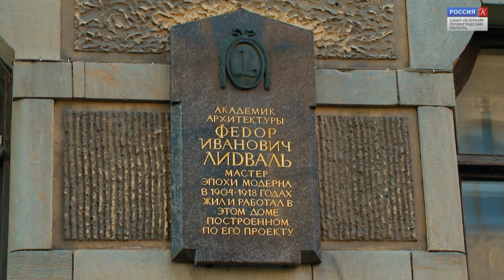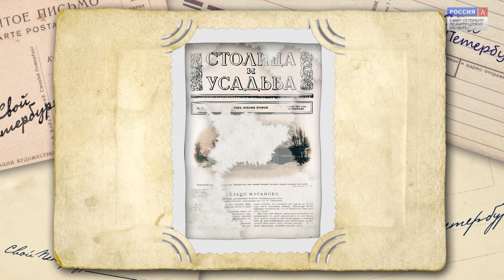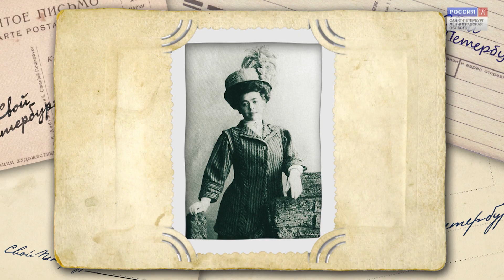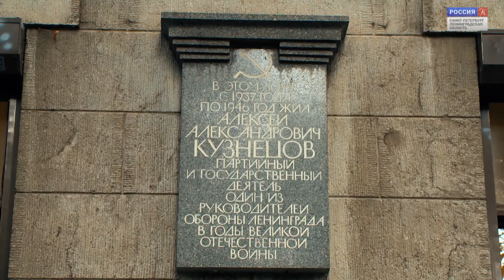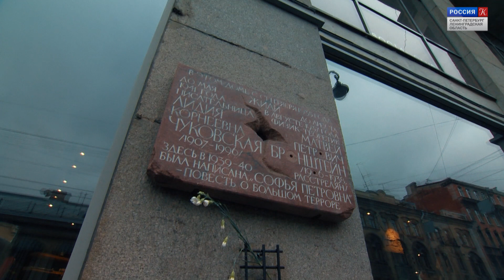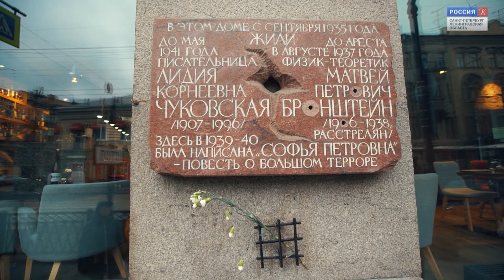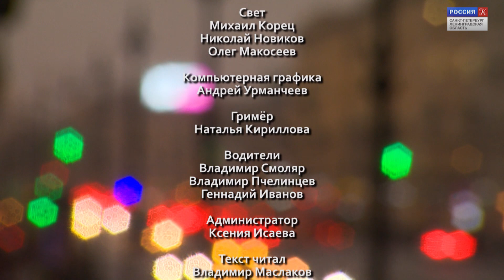ТОП-5 моих любимых доходных домов Санкт-Петербурга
Оцените наш новый ролик для программы "Свой Петербург" на телеканале "Культура", мы снимали его поздней осенью. Процесс пойдёт гораздо быстрее, если эти ролики будут набирать большое количество комментариев на официальном сайте телеканала. Тогда меня должны приглашать почаще) Поэтому, если вам понравится видео, зайдите, пожалуйста, на минутку на страничку и оставьте коротенький коммент, буду очень благодарен)

Таймкоды:
00:47 Обо мне
01:07 Мой Петербург
01:40 Петроградская сторона
01:55 Наш маршрут
02:15 Дом Лидваля на Каменноостровском
09:46 Дом трёх Бенуа
18:12 Об устройстве доходных домов
21:00 Дом архитектора Лишневского «У пяти углов»
28:18 О фланёрах
29:22 Толстовский дом
37:30 Послесловие